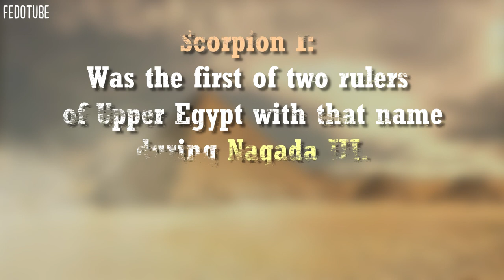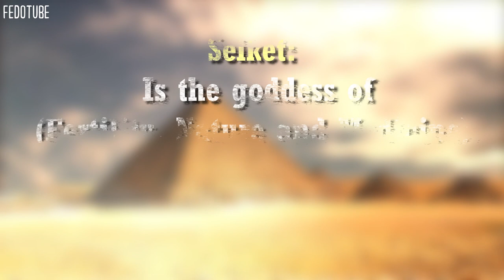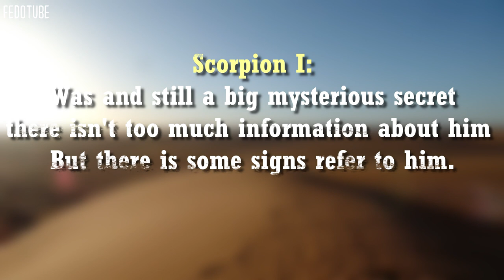Episode #1 | The Scorpion 1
"The First Episode of "Egypt : A Story of Time and Place
Scorpion I - The First True King In Upper Egypt
Source:
Secrets of Egypt, Channel 5 TV program 2/8, "Scorpion King
The main purpose of these videos is to make people  know more about the history of Egypt, By making simple videos with minimum duration
we need your support to continue